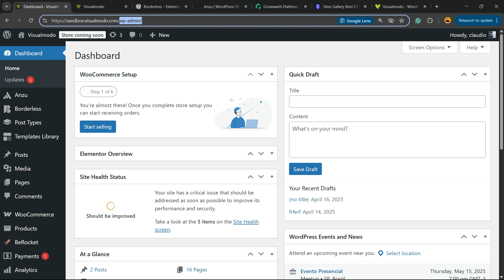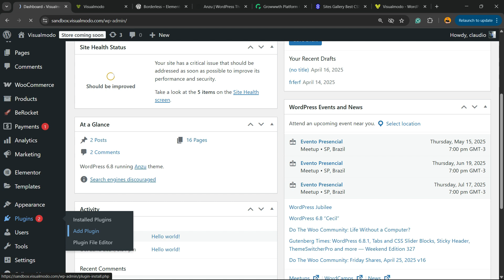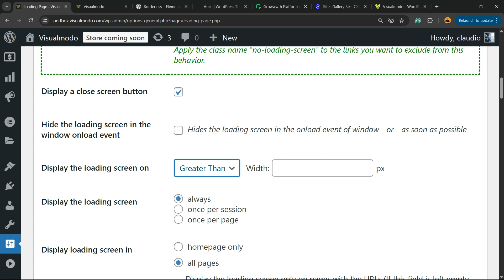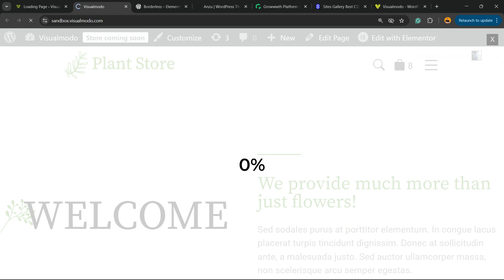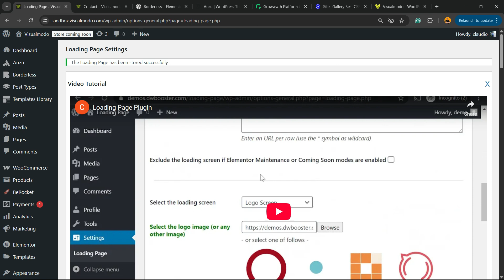How To Add Loading Page or Page Loading Screen in WordPress Website For Free?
Want to add a professional-looking loading page or page loading screen to your WordPress website — completely FREE? 🚀 In this step-by-step tutorial, I’ll show you exactly how to create a beautiful loading animation that improves your site’s first impression and keeps visitors engaged while your pages load!

Whether you’re running a blog, e-commerce store, portfolio, or business site, adding a preloader is a smart way to make your WordPress website look more polished and professional. And the best part? You don’t need any coding skills or expensive plugins!

In this video, you’ll learn: ✅ How to add a free page loader to WordPress
✅ The best free plugins for loading screens
✅ How to customize the loading animation easily
✅ Bonus tips to make your site load faster overall

💬 Drop a comment: Which loading screen style are you adding to your website?